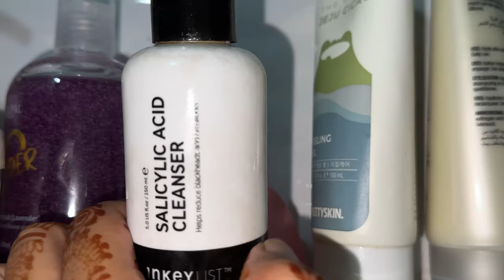WATCH THIS To Smell Good All Day Long | Summer Edition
COCO MADEMOISELLE Eau de Parfum